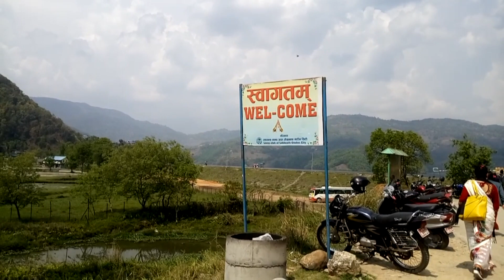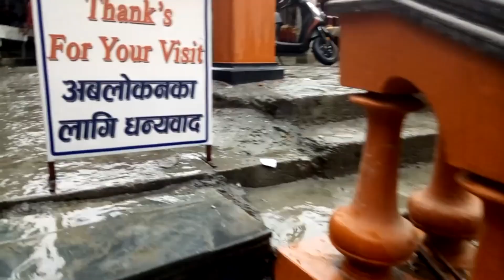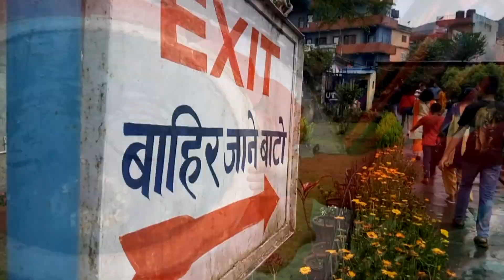Tourism area of Nepal Pokhara // Nepal //